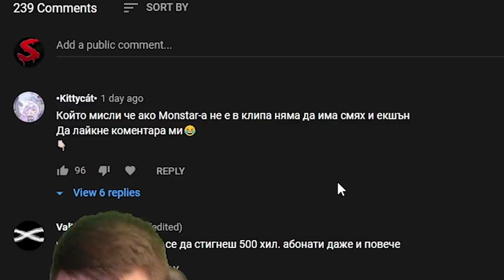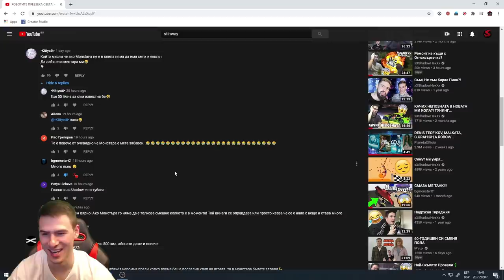НАЙ–ЛОШИТЕ ИДЕИ НЯКОГА!